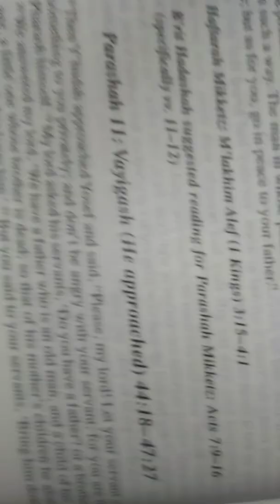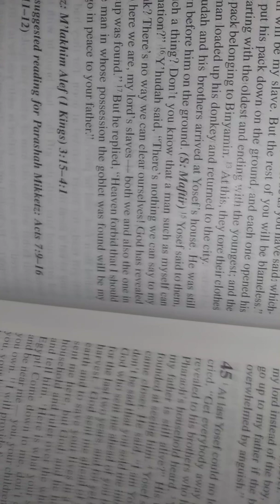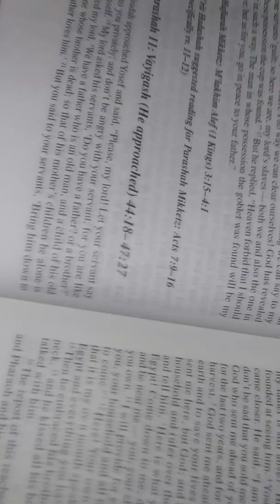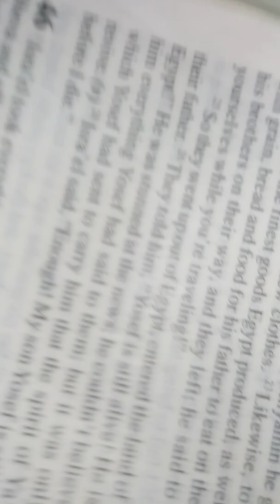B'reshit chpt 45